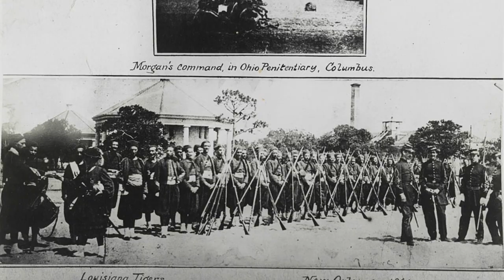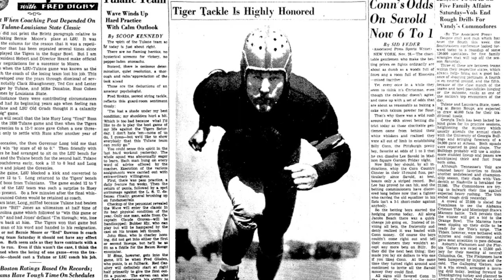How did LSU get its colors? | Louisianswers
There are a lot of legends about Louisiana State University: There’s the one about how former Gov. Huey P. Long helped expand Tiger Stadium by convincing the Legislature to add dorm rooms complete with bleacher seating. There are the underground tunnels that connect many of the buildings on campus, and there’s the story about the ghost who haunts Pleasant Hall.

But what about how the Tigers got to wear purple and gold?

Ahead of LSU's big matchup against Alabama, the Latitude by NOLA.com team decided to find out.

And find us on NOLA.com/latitude